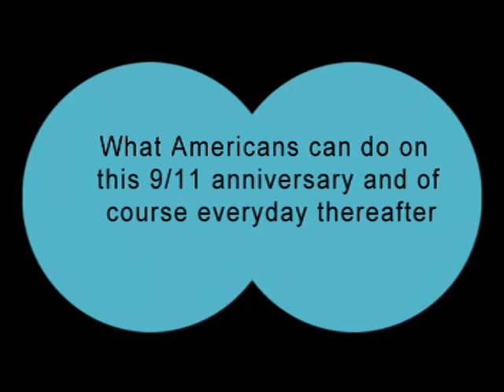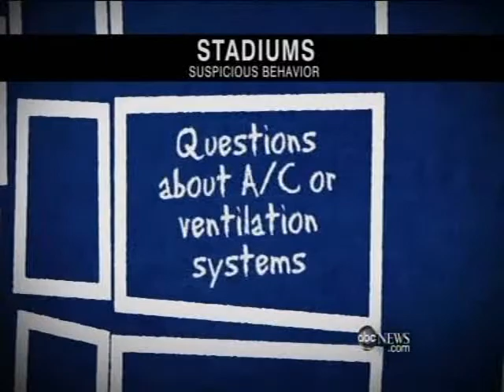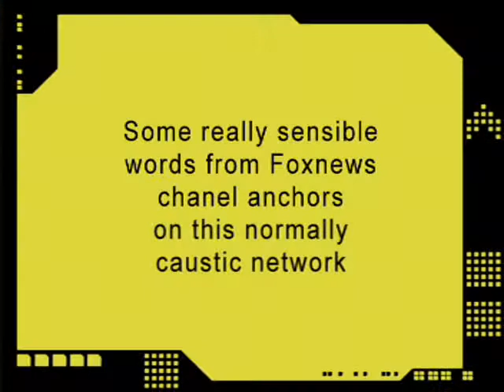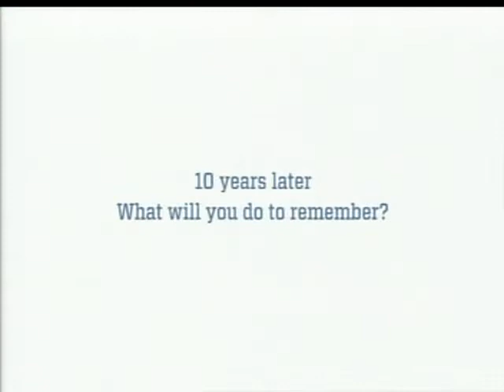What Americans need to do to be vigilant on 9/11 anniversary and thereafter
What Americans need to do to be vigilant on 9/11 anniversary and thereafter; hints from ABC News. Then some nice sensible words from Fox News anchors of "The Five" show; Rep. Keith Ellisson on sacrifice of a Muslim on 9/11.